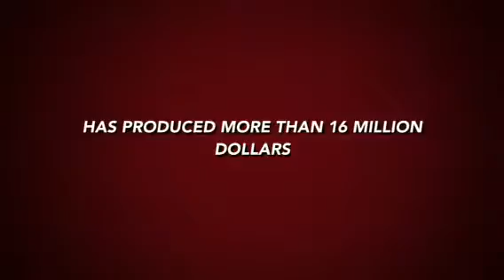Hockey fights cancer